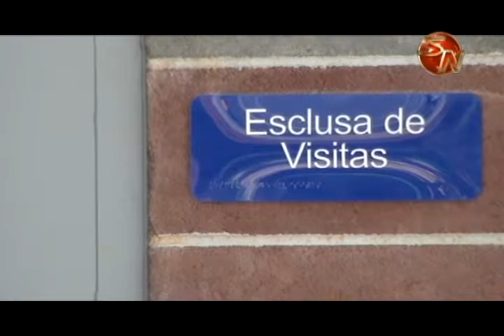Privados de Libertad fueron a ver el partido Pérez Zeledón Saprissa